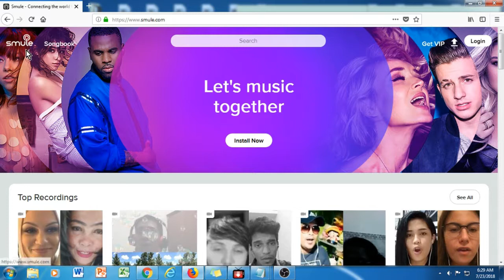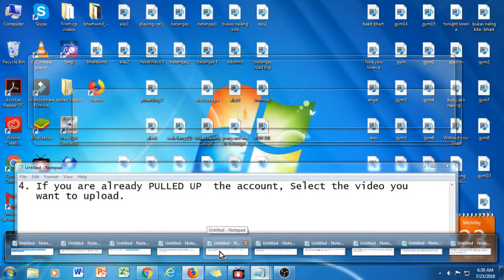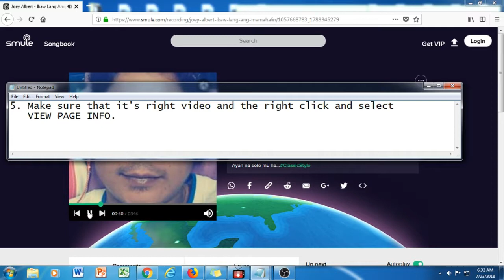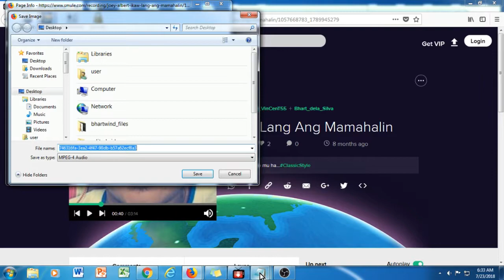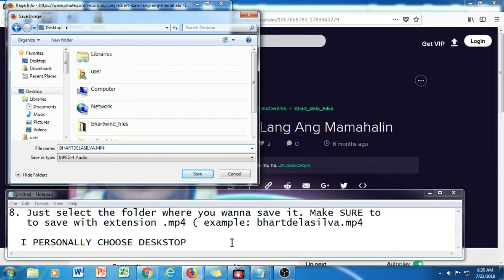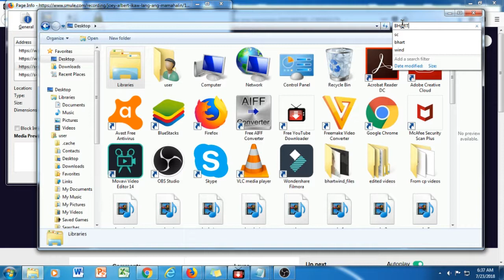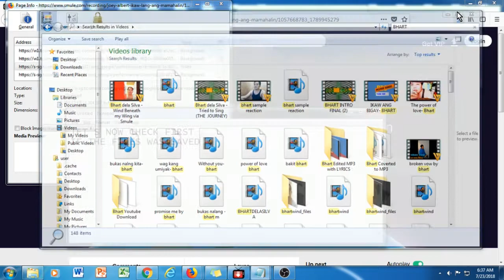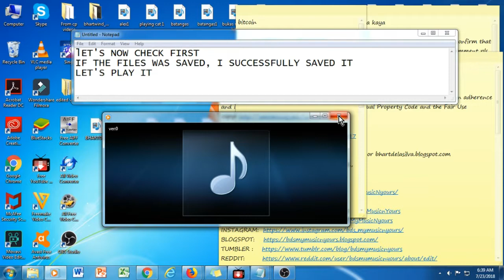How to Download SMULE VIDEOS to your DESKSTOP OR PC 2018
BHART DELA SILVA , BDS MY MUSIC 'N YOURS ,